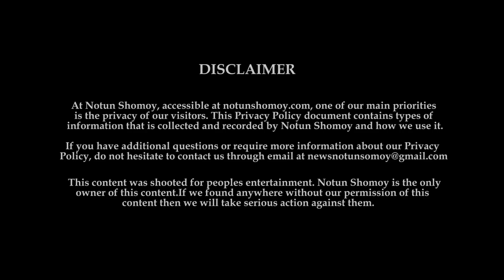বলুন দেখি: কোন মাসে বাংলাদেশের মেয়েরা কম কথা বলে? Daily Notun Shomoy | Googly | IQ | Quiz